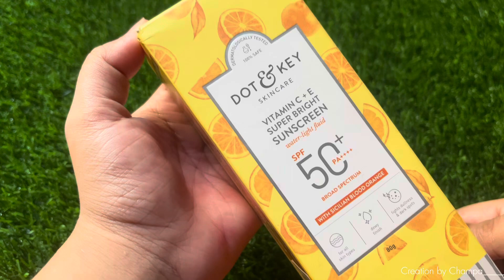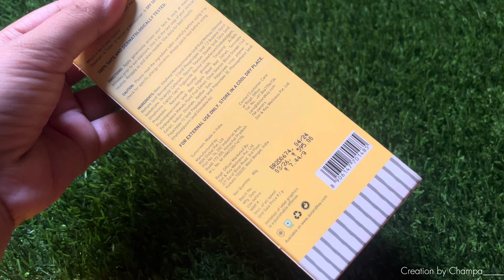Dot & Key Vitamin C+E Super Bright Sunscreen SPF 50+ PA++++ Review || 100% Honest Review